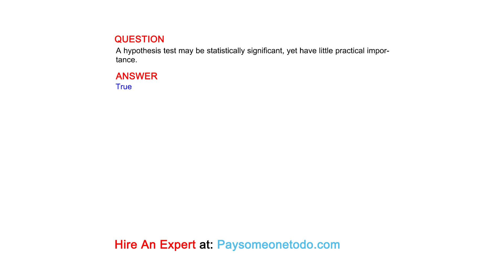A hypothesis test may be statistically significant, yet have little practical importance.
QUESTION